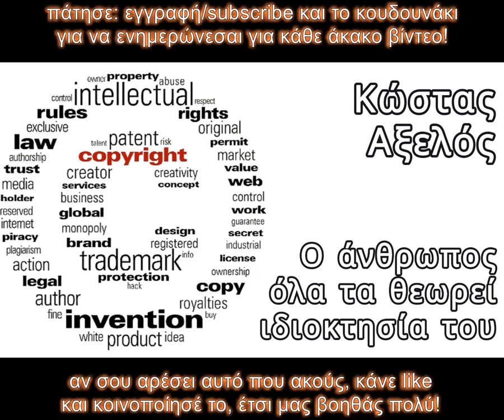2. Χάιντεγκερ και Σχολή της Φρανκφούρτης: Τεχνική και Τεχνολογία Κώστας Αξελός | ΗΧΟΚΕΙΜΕΝΑ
2. Χάιντεγκερ και Σχολή της Φρανκφούρτης: Τεχνική και Τεχνολογία Κώστας Αξελός | ΗΧΟΚΕΙΜΕΝΑ

Το δεύτερο κομμάτι της ανάλυσης του Κώστα Αξελού, για «Το παιχνίδι του Κόσμου», υπό τον τίτλο «Αποσπάσματα του Κόσμου»

Το παιχνίδι του κόσμου παίζεται διαμέσου των μεγάλων εξουσιών που συνδέουν τον άνθρωπο με τον κόσμο - μύθοι και θρησκεία, ποίηση και τέχνη, πολιτική, φιλοσοφία, επιστήμες και τεχνικές - οι οποίες κινητοποιούνται από τις στοιχειώδεις δυνάμεις: τη γλώσσα και τη σκέψη, την εργασία και την πάλη, τον έρωτα και τον θάνατο, καθώς και από το παιχνίδι του ανθρώπου που είναι παίκτης, παίγνιο και εμπαιγμένος.

Το παιχνίδι «είναι» το παιχνίδι του είναι εν τω γίγνεσθαι της αποσπασματικής και διασπασμένης ολότητας του πολυδιάστατου και ανοιχτού κόσμου. Ξετυλίγεται ως Θεός-πρόβλημα, κοσμικός κόσμος, άνθρωπος μέσα στον κόσμο, παγκόσμια ιστορία, είναι-μηδέν, όλον-τίποτα, κόσμος-άκοσμος. Το παιχνίδι του κόσμου - ως ορίζοντας χωρίς θεμέλιο - περιλαμβάνει και ξεπερνάει κάθε παιχνίδι μέσα στον κόσμο, συντρίβει και αγκαλιάζει όλα τα παιχνίδια και όλους τους κανόνες, όλες τις υπερβάσεις και όλους τους υπολογισμούς, όλες τις σημασίες και όλες τις ερμηνείες, όλες τις αλήθειες - μορφές θριαμβικές της περιπλάνησης.

Παιχνίδι του χρόνου, ανέχεται όλες τις μαζικές ή τμηματικές αναγνώσεις που προσφέρονται γι' αυτό, ακόμη κι εκείνες που το αποκρύπτουν, και καθιστά επαναστατικές όλες τις ονομασίες. Προκειμένου να ειπωθεί, «αυτό» μοιάζει ν' απαιτεί μια σκέψη ερωτηματική και πλανητική, μια γλώσσα εγκυκλοπαιδική και συγχρόνως αφοριστική, μια γραφή συστηματική και αποσπασματική.

Το παιχνίδι του κόσμου, μείζον έργο του Κώστα Αξελού, κυκλοφόρησε για πρώτη φορά στη Γαλλία από τις Editions de Minuit (1969, 1994) και επανεκδόθηκε, τον Ιανουάριο του 2018, από τις Editions des Belles Lettres, collection «encre-marine». Μαζί με τα βιβλία Συμβολή στη λογική (1977, αμετάφραστο στα ελληνικά) και Προς την πλανητική σκέψη (1964, 1972), ελληνική μετάφραση από τις Εκδόσεις του Βιβλιοπωλείου της Εστίας (1985), περιλαμβάνεται στην τριλογία Το ξετύλιγμα του παιχνιδιού. (Από την παρουσίαση στο οπισθόφυλλο του βιβλίου).
Ο Κώστας Αξελός (26 Ιουνίου 1924 - 4 Φεβρουαρίου 2010) ήταν σύγχρονος Έλληνας στοχαστής και φιλόσοφος και καθηγητής φιλοσοφίας. Τα έργα του έχουν μεταφραστεί σε 19 γλώσσες[10].

Το Μάρτιο του 1992 ανακηρύχθηκε διδάκτορας του Παντείου Πανεπιστημίου[11]. Στις 14 Απριλίου 2000, αναγορεύθηκε επίτιμος διδάκτωρ Φιλοσοφίας του Πανεπιστημίου Ιωαννίνων. Στις 5 Μαρτίου 2009, αναγορεύθηκε επίτιμος διδάκτωρ του τμήματος Φιλοσοφίας & Παιδαγωγικής του Αριστοτελείου Πανεπιστημίου Θεσσαλονίκης.